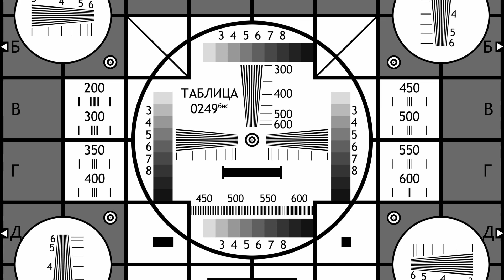911 operator. Работаем в Сан Франциско.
Продолжаем проходить игру 911 operator. На этот раз смена в городе Сан Франциско. После пожаров Детройта вполне можно работать.